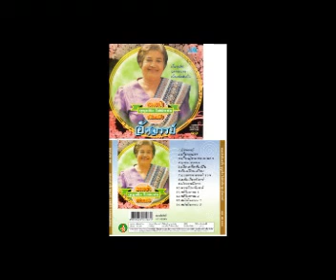อวยพรทหารตำรวจ - บุญเพ็ง ไฝผิวชัย [Official Audio]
เพลง : อวยพรทหารตำรวจ
ศิลปิน : บุญเพ็ง ไฝผิวชัย